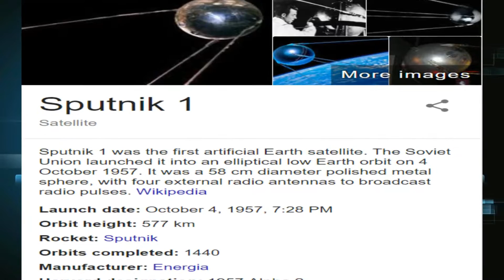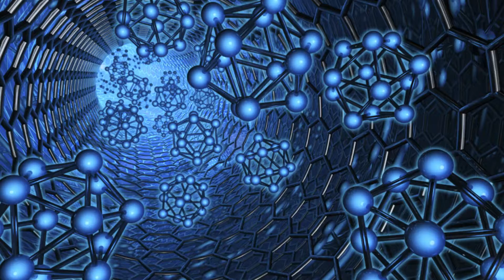Cubesat- Nanosatellites working Explained in Hindi | World's smallest satellite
Cubesats: These are nanosatellites used for space exploration and navigation systems whose mass lies between 1-10 kg. Cubesat is a small satellites containing on-board computer and various sensors for its working operation. Now, the technology of satellites is advancing and NASA is planning to launch their satellites-cubesats.
Complete detail of cubesat is explained in the above video. !!!

Comment me, the topic which you want to see in our future videos.